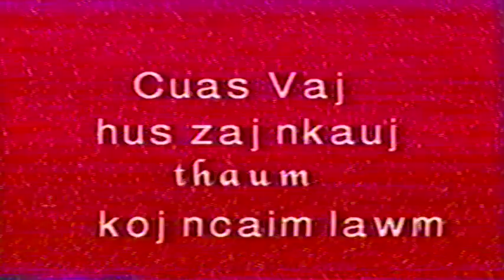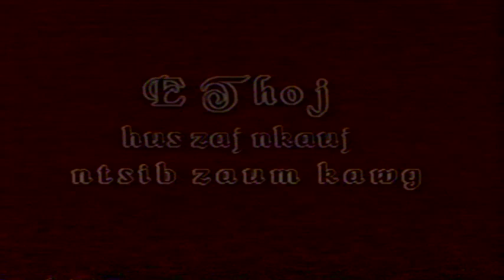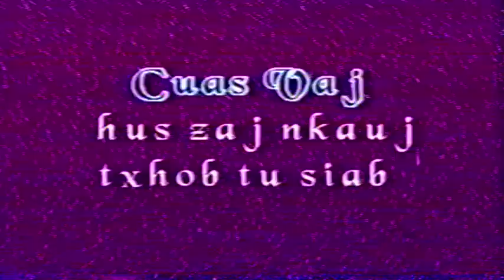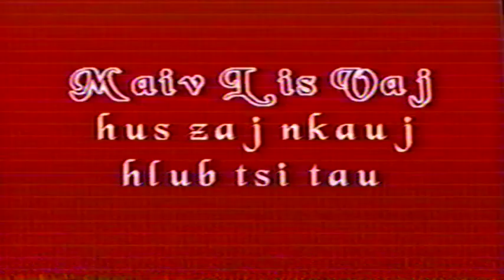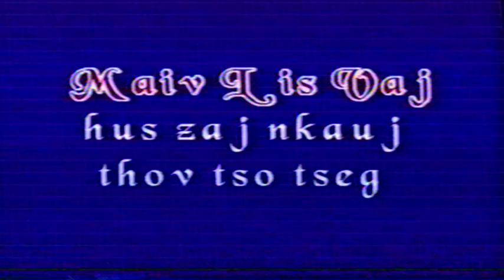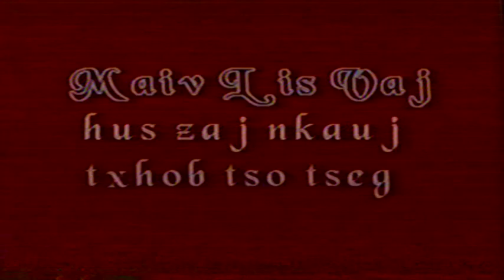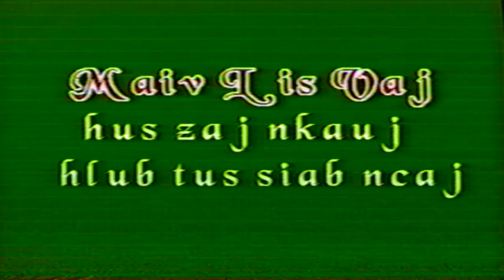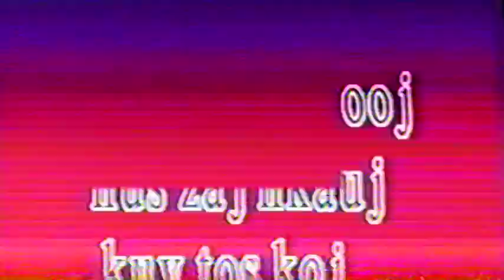Paj Tawg Tshiab Music Video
Vang's International Video Production